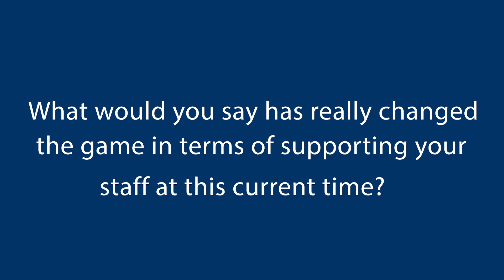Supporting your staff!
James Green talks about how it is important to support your staff during these difficulties.